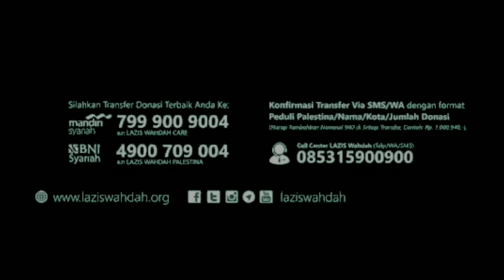Penggalangan dana untuk palestina di desa lalos, TOLITOLI SULTENG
membantu saudara saudara kita Yang ada di palestina